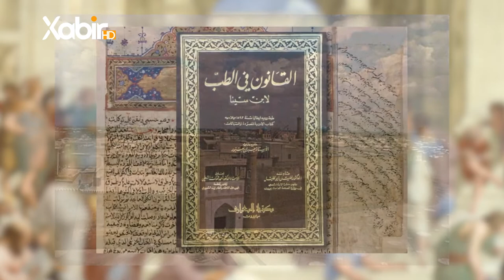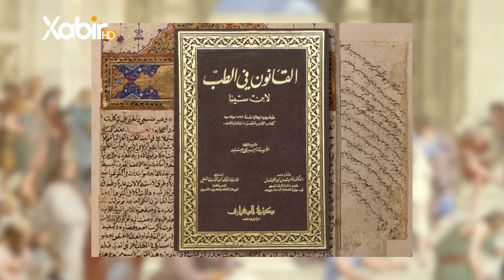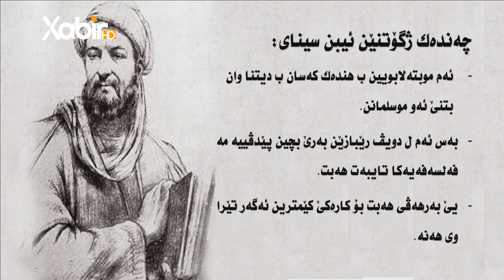«چیروکا فەلسەفێ» خەلەکا26 ب.( ئيبن سينا | الشيخ الرئيس ) م.سعد محمد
ب: ( ئيبن سينا | الشيخ الرئيس )
پێشکێشکرن: ماموستا سعد محمد حسن
هەمی دووشەمبیا ل دەمژمێر 09:00​​​​ ل xabir_HD
ــــــــ
Instegram⬇️